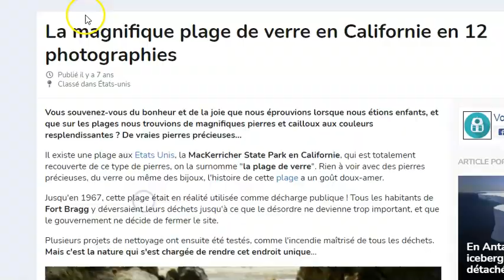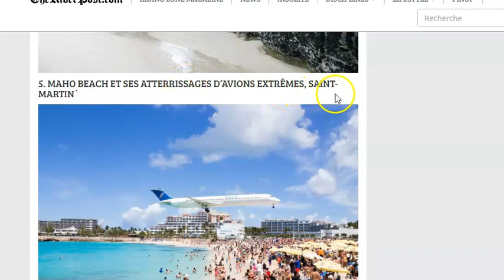PARTAGER formations offertes : INVITATION AUX PLUS BELLES PLAGES DU MONDE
Aujourd’hui, je vous invite à visiter les plus belles plages du monde.
Vous qui aimez les voyages ou qui êtes professionnels du tourisme, vous trouverez 30 sites qui ne parlent de de voyages et qui évoquent chacun une dizaine de sites touristiques que je n’ai pas évoqués.

LES PROFESSIONNELS...
web marketeurs.

LES APPRENTIS...
95% de prétendants à l’indépendance financière finissent par dégouter le système contre 1% qui réussissent.

ET MAINTENANT ?

▬▬▬▬▬▬▬▬▬▬▬▬▬ Les Tags :

HISTOIRES INSPIRANTES,
KFC,
Le Colonel Sanders,

partager,
être winner,
visiter les plus belles plages du monde,
Vous aimez les voyages,
Professionnels du tourisme,
30 sites vous attendent,